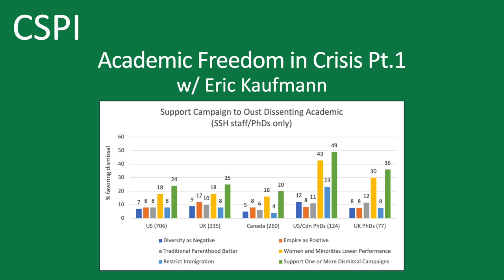Academic Freedom in Crisis, Part I | Eric Kaufmann & Richard Hanania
Eric Kaufmann is a research fellow at CSPI and Professor of Politics at Birkbeck College, University of London. He is the author of a new CSPI report titled "Academic Freedom in Crisis: Punishment, Political Discrimination, and Self-Censorship." Eric joins Richard to talk about the evidence for discrimination against non-liberal views in academia. They also discuss personal experiences and when and under what circumstances discrimination can be justified.